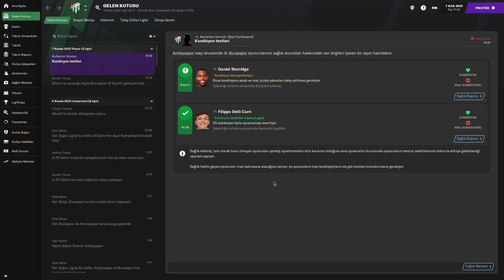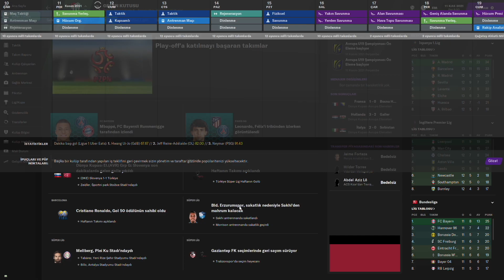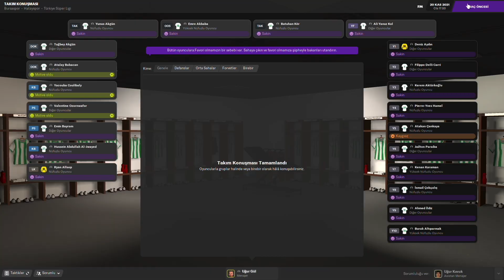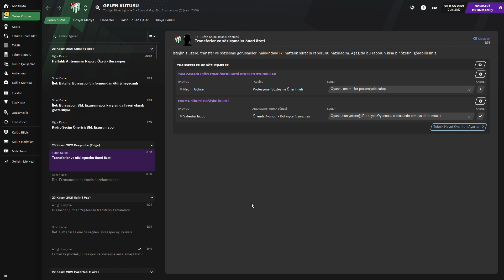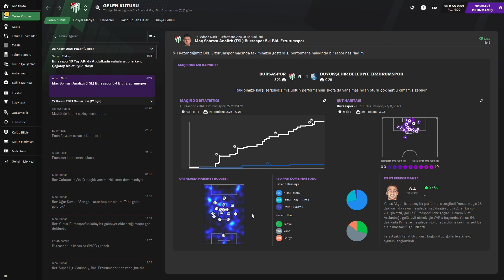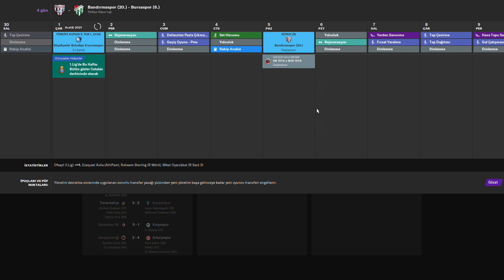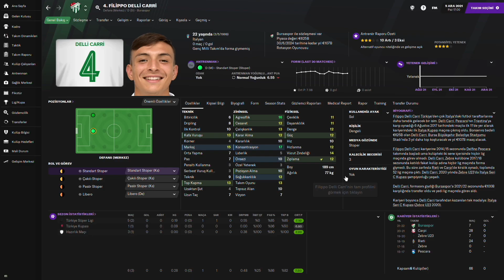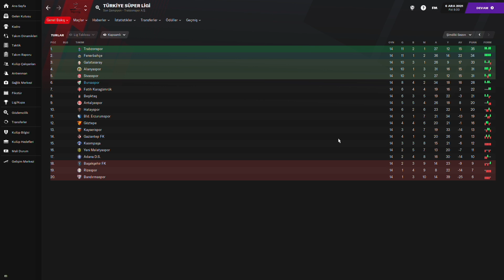Football Manager 2021 Bursaspor Kariyeri #13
fm 21 bursaspor kariyer, fm 21 bursaspor inceleme, fm 21 bursaspor taktik, fm 21 bursaspor transfer, fm 21 bursaspor kadrosu, fm 21 kariyer videosu, football manager 2021 bursaspor kariyeri, fm 21 bursaspor transfer